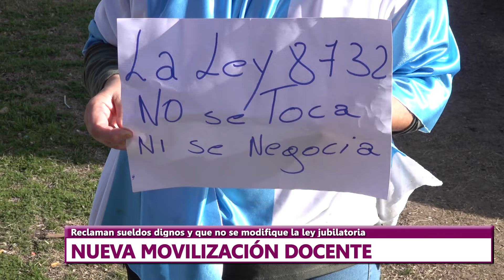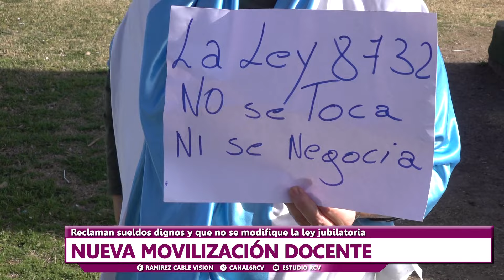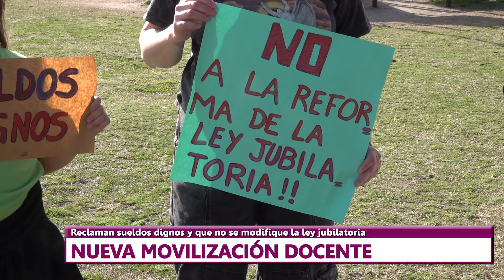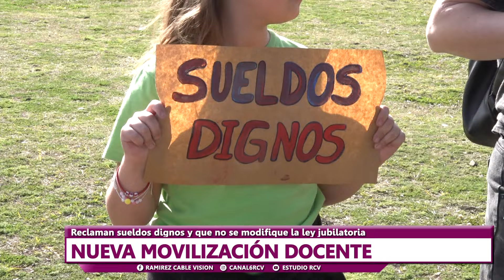Docentes de Ramírez se movilizan reclamando sueldos dignos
Docentes ramirenses se volvieron a movilizar en la tarde de este jueves reclamando mejoras en su sueldo y la no modificación de la ley provincial de jubilación.